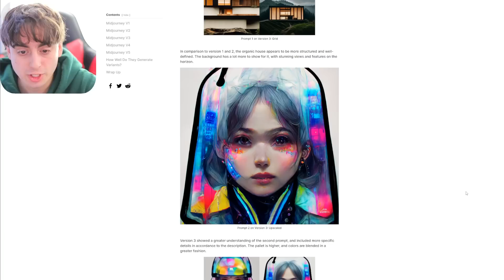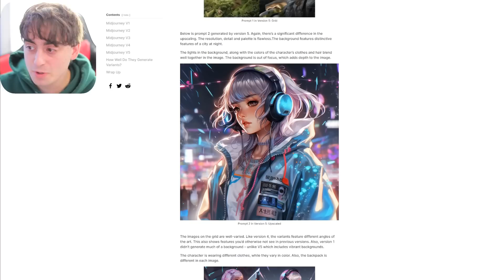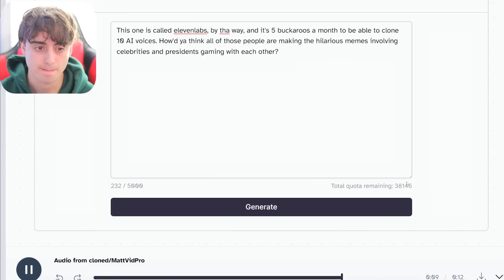The Future of Content Creation - One Day We Won't Need Cameras or Microphones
In this Video we see how Google’s Imagen Video and AudioLDM AI can be used together to create high-definition videos and audio from text prompts. We will demonstrate how the text-conditioned video diffusion model can generate videos up to a resolution of 1280×768 at 24 frames per second. We will also showcase how AudioLDM, a new AI-based system allows users to submit a text prompt, which is then used to generate a corresponding audio clip. These two AI's can be used together to create fully AI-generated videos and audio!